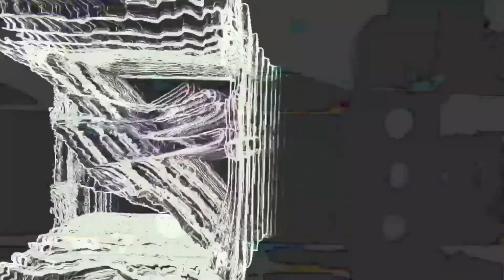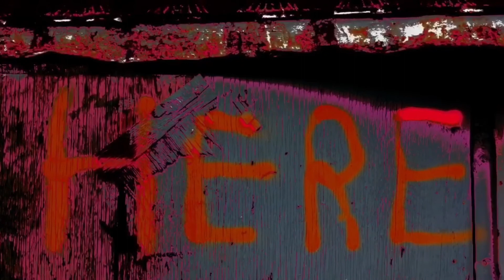KR Seward - 2020 11 02 13 35 56